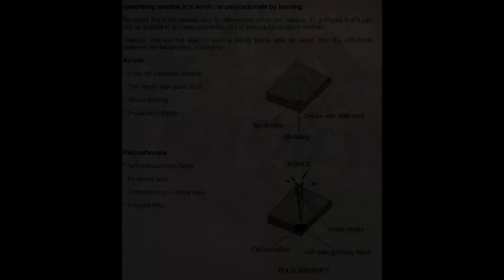Oculus DK2 Lenses - Acrylic Vs Polycarbonate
Easy way to determine whether the plastic used in the Oculus DK2 VR Helmet lenses is Acrylic or Polycarbonate.

After narrowing down the potential materials using a specific gravity test with a rough result of 1.20, the only two possible optical materials are Acrylic or Polycarbonate.

Here we shave off a few slivers of plastic from the edge of the lens and apply heat. Because the slivers melt, bubble, but do not produce smoke, it's quite likely the plastic is Acrylic.